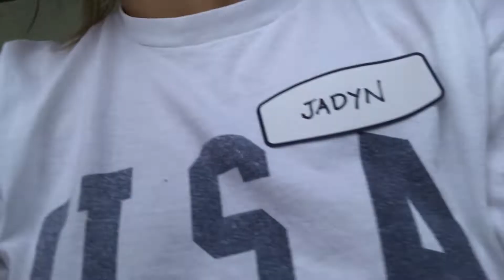fourth of july vlog | liza & jay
liza’s insta: elizasenff

jay’s insta: jadyncoghlan